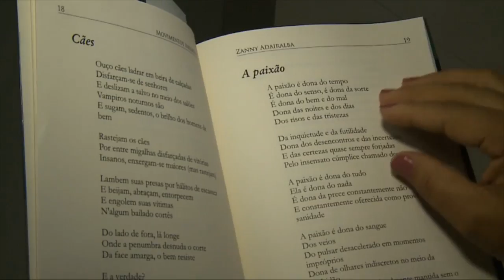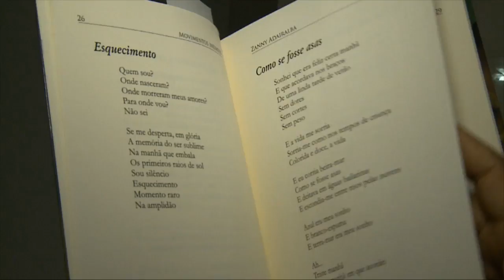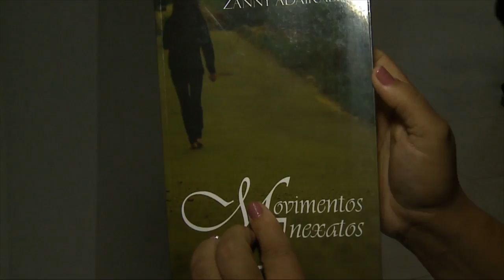Escritora Zanny Adarialba fala sobre Movimentos Inexatos, livro de poesias que será lançado no dia 2